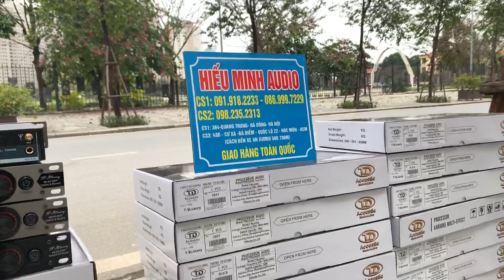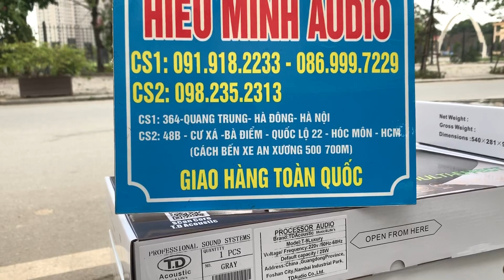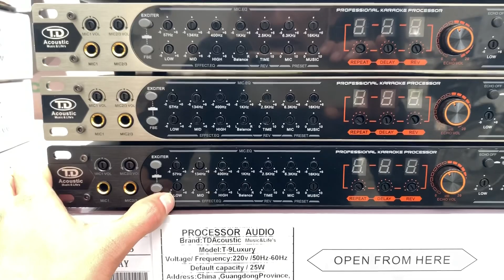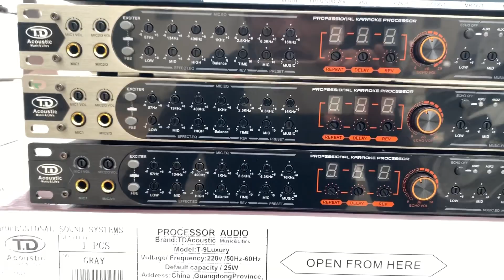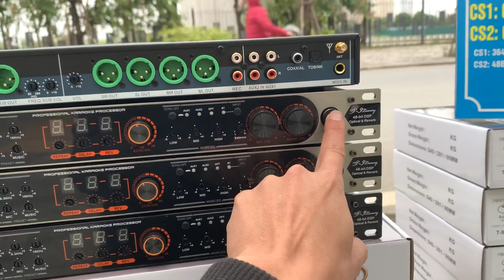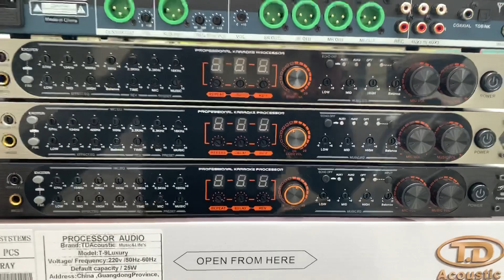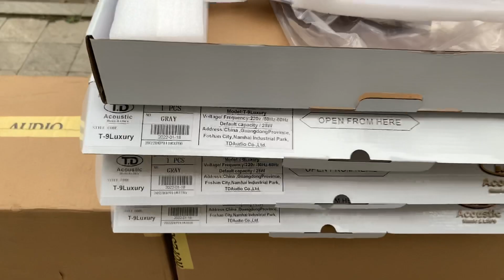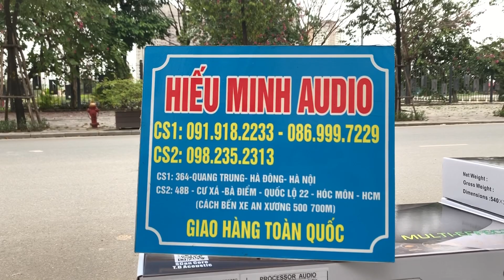Vang cơ chính hãng cao cấp TD T9 luxury bản 2022 cực chất giá tốt LH:0919182233/0869997229